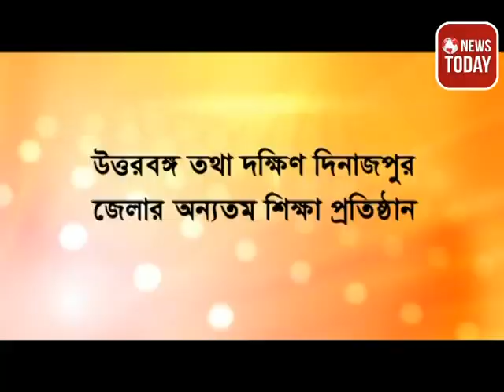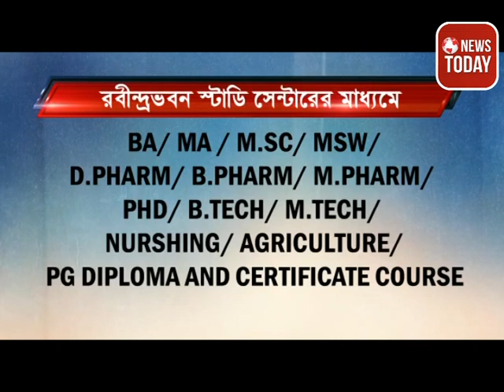পার্থ চ্যাটার্জিকে দৃষ্টান্ত মূলক শাস্তির দাবিতে গঙ্গারামপুরে বিক্ষোভ মিছিল ও পথসভা সিপিআইএম এর